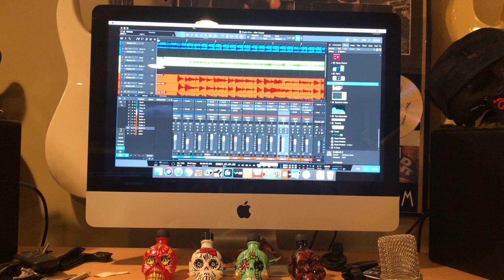Sample of some new music